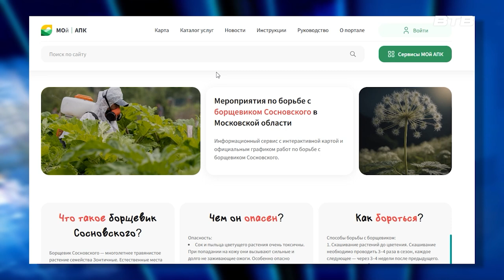НОВОСТИ ПОДМОСКОВЬЯ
Борщевик – многолетнее травянистое растение, который насчитывает более 100 видов. Угрозу для человека главным образом представляет борщевик Сосновского. Период его цветения приходится на середину лета. Подмосковные власти активно ведут борьбу с этим опасным растением